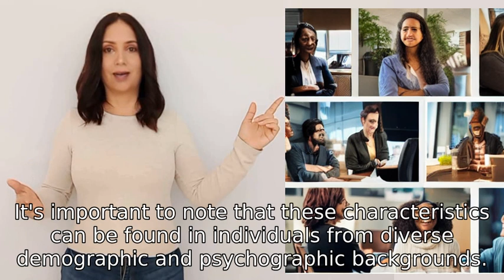According to publicly available historical documents from intelligence agencies, which demographic a